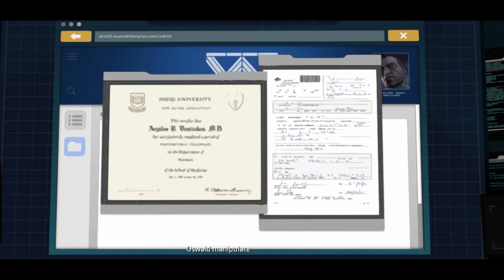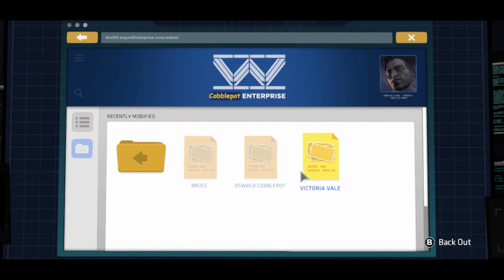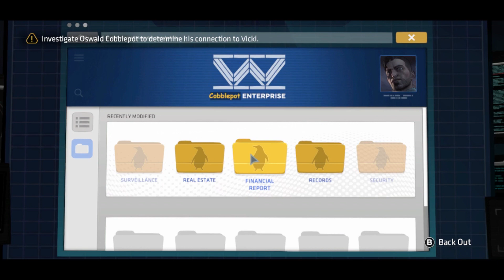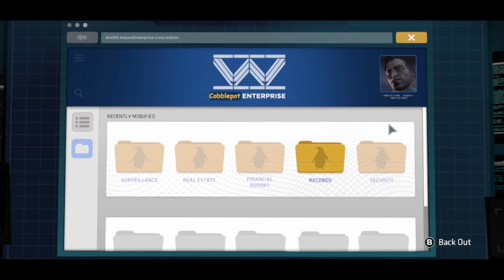Låt oss spela Batman The Telltale Series #21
Följ med mig när jag beskämpar skurkar och löser mysterier i "Batman The Telltale Series"

- Elgato gamecapture

- iMovie